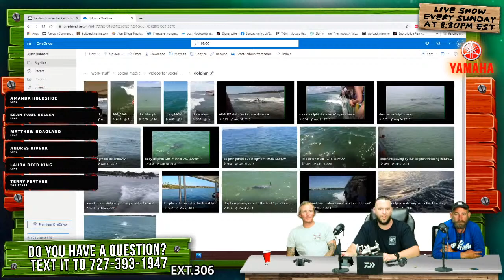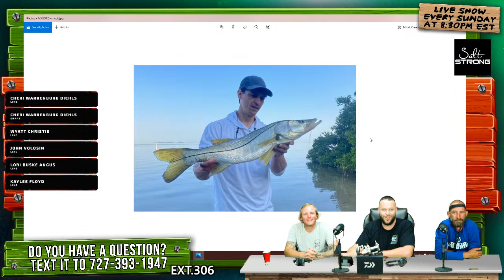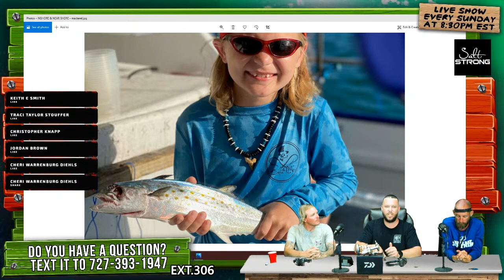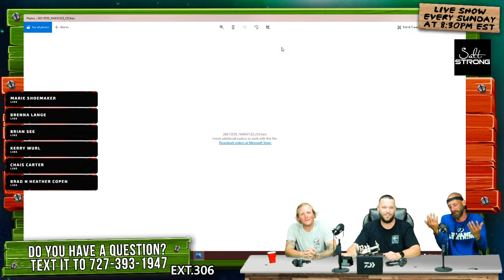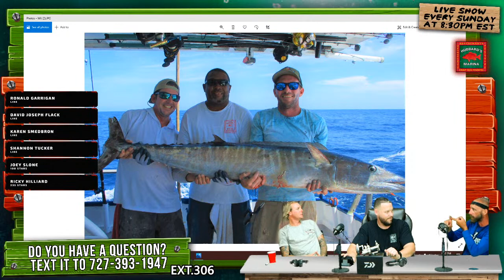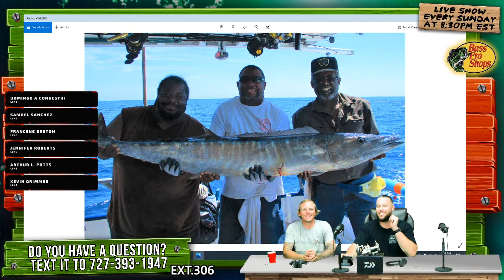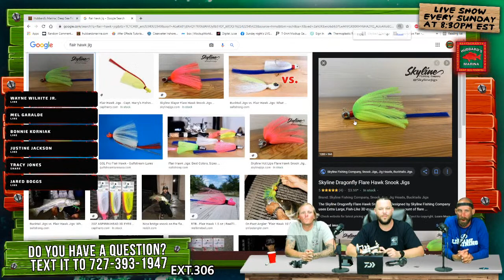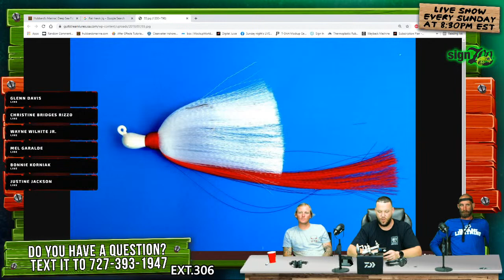Sunday night's LIVE STREAM FISHING SHOW 8:30PM weekly!